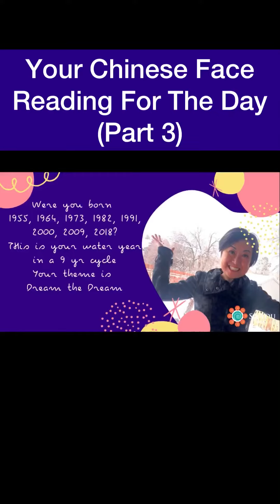Your Chinese Face Reading For This Year (Part 3/9)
• For FREE ENERGY TIPS on how to clear your space and raise your vibration, be notified of our events, classes, and more,

• BOOK an energy clearing, space clearing, or Chinese face reading session (we offer in-person and virtual sessions), teeth whitening, or spray tanning

• For free resources on energy healing, aromatherapy, tips to calm the body, cleansing your space, and more, check out our site and social media at: